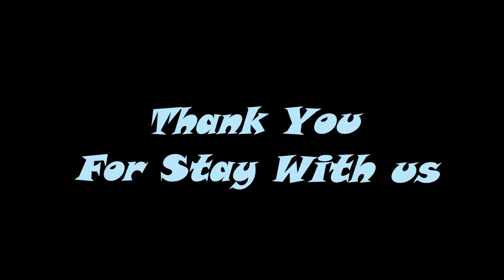Happy new year 2021